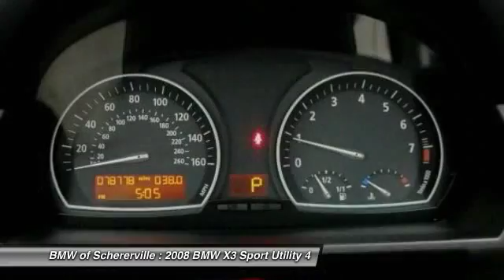2008 BMW X3 Schererville, Chicago, Gary, Lansing 16109A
2008 BMW X3 3.0si

Pick up this Blue 2008 BMW X3, available today at BMW of Schererville. This could be the one you've been searching for.